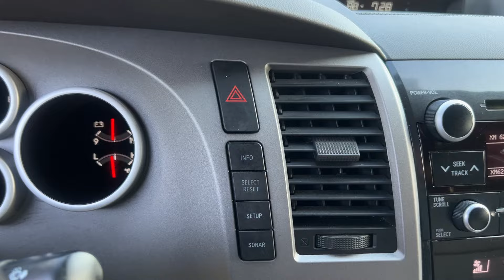11 TOYOTA TUNDRA LIMITED 5.7 BLUETOOTH POWER LEATHER HTD SEATS ALLOY WHL TOWING 2 FL OWNERS PRISTINE